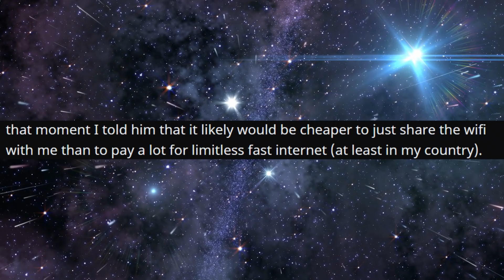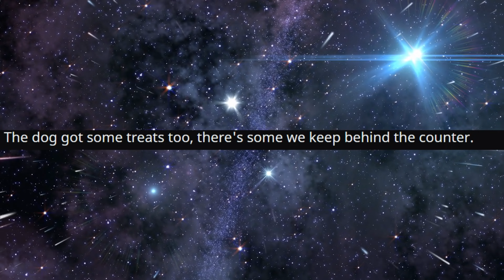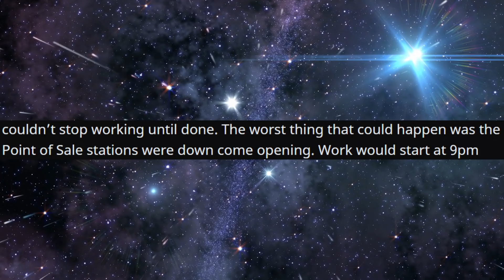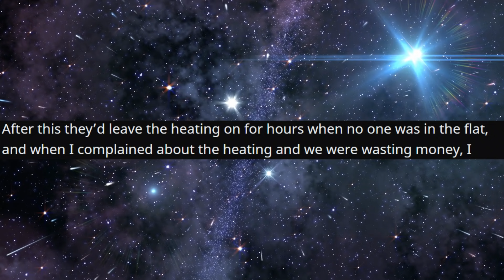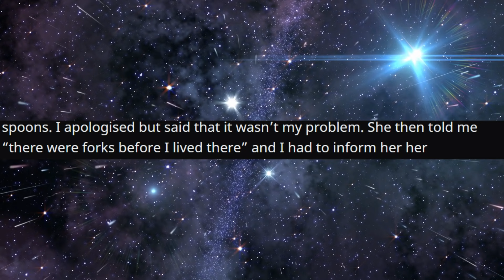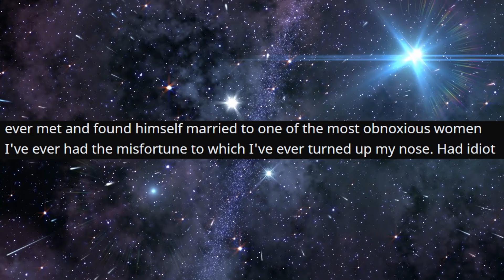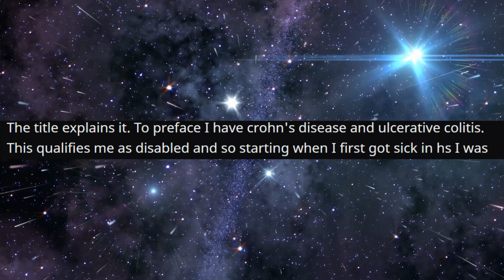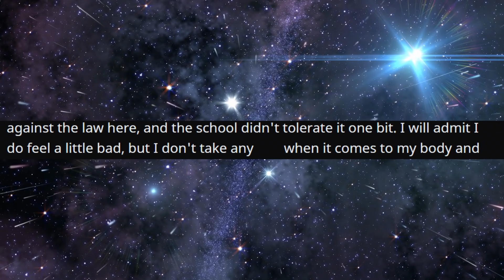r/ProRevenge - Don't WANNA pay?? ENJOY losing $12,000...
Don't WANNA pay?? ENJOY losing $12,000...